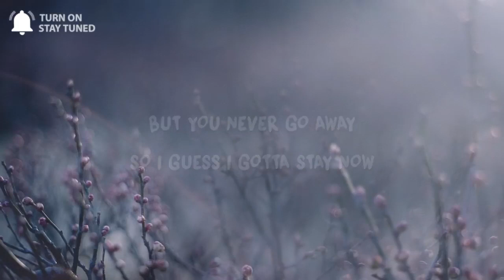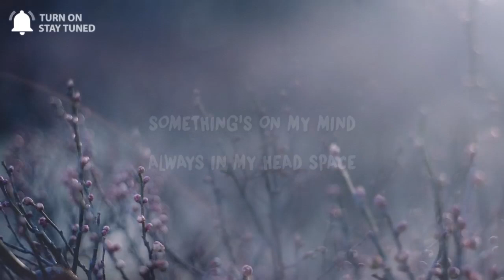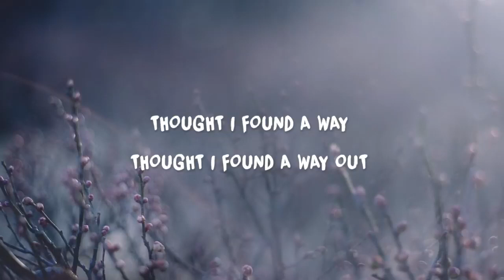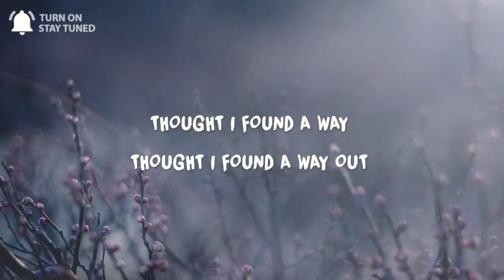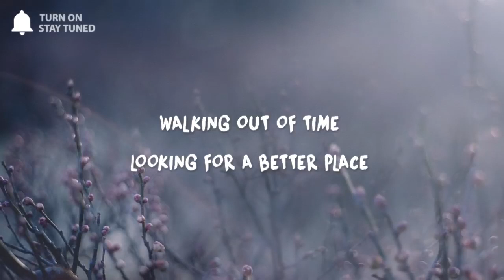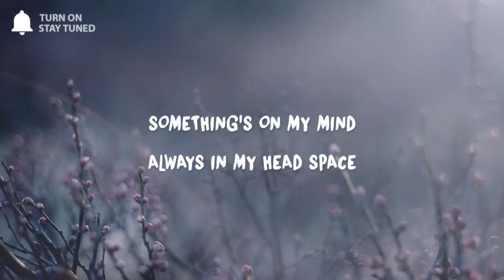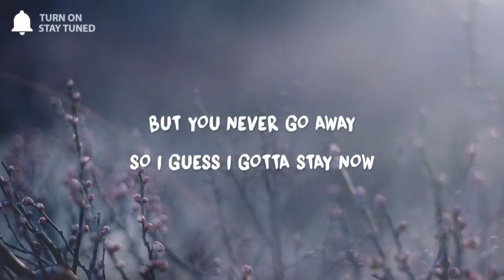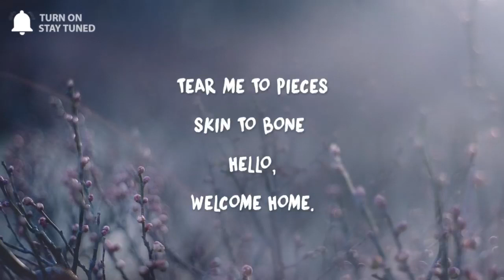[ 1 HOUR ] Billie Eilish - Lovely (Lyrics) ft Khalid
[ 1 HOUR ] Billie Eilish - Lovely (Lyrics) ft KhalidBillie Eilish - Lovely (Lyrics) ft Khalid